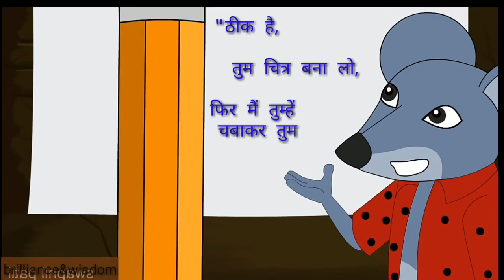Hindi stories with subtitle part_2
Stories in hindi with highlighted dialogs..